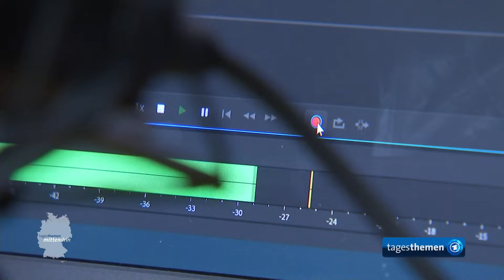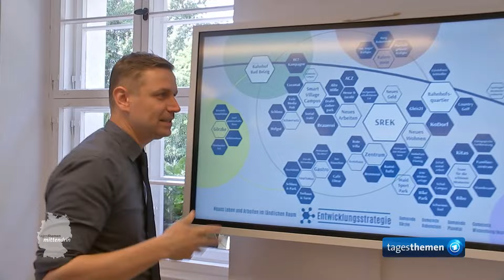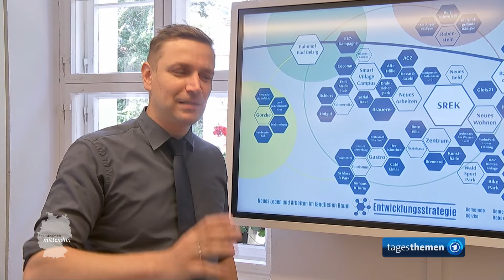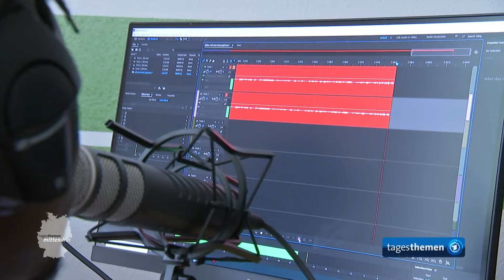Wiesenburg/Mark: Medienprojekt für Geflüchtete | tagesthemen mittendrin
In dem brandenburgischen Dorf Schmerwitz gibt es ein besonderes Projekt für Geflüchtete, die in ihren Heimatländern im Medienbereich gearbeitet haben. Und von diesem Projekt sollen nicht nur sie profitieren, sondern auch die Einwohnerinnen und Einwohner von Schmerwitz, das zur Gemeinde Wiesenburg/Mark gehört.